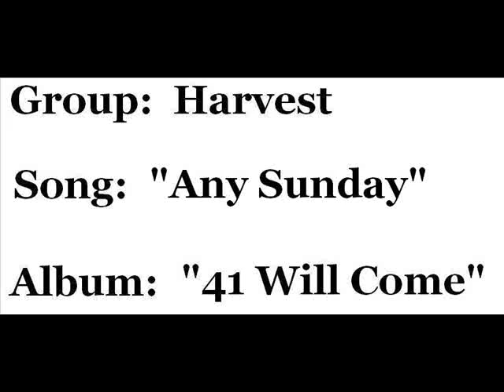Harvest - "Any Sunday"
Harvest (a.k.a. Jerry Williams and Harvest) singing "Any Sunday" (audio only).